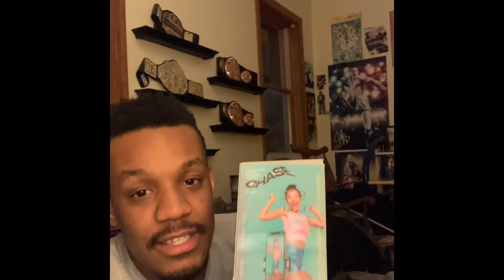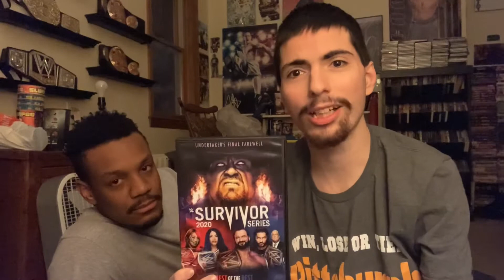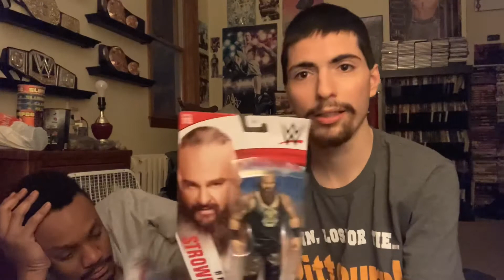After Dave & Buster’s & Walmart Short Movie (2021) Michael Numer,Jaquhan Tone Lee